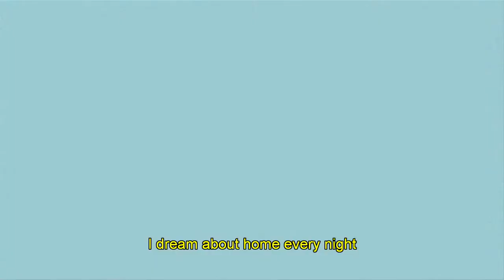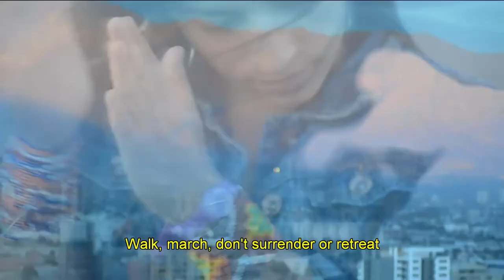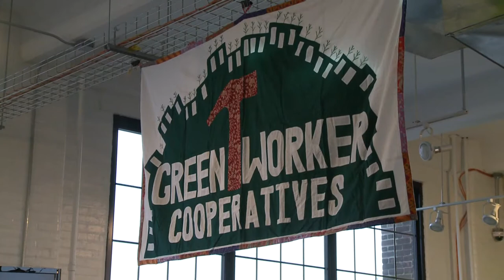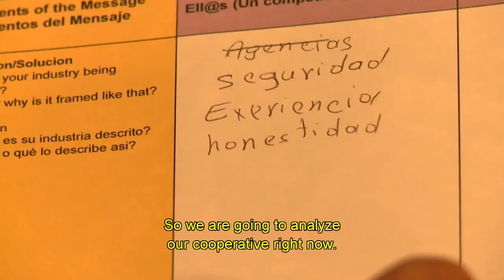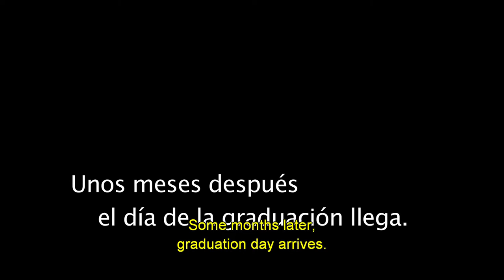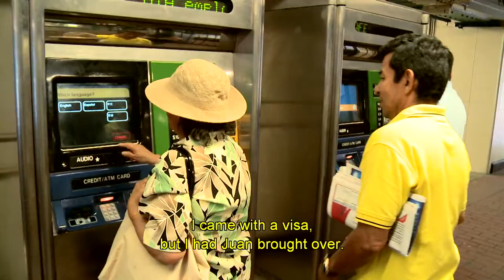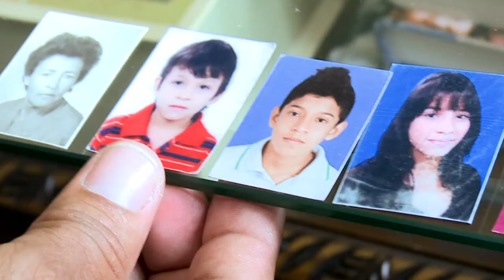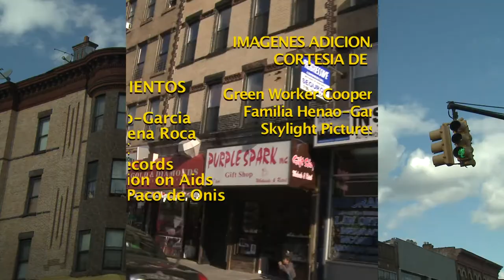Lo Mejor de la Temporada 10/Best of Season 10 | Nueva York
Iniciamos este episodio en Queens conversando con Ximena Roca, una joven cantante nacida en Nueva York quien gracias a la influencia de su padre, interpreta la música mariachi con profundo respeto por las raíces este género musical.
En Manhattan Patricio Lerzundi visita a Guillermo Chacón, Presidente de la Comisión Latina sobre el SIDA. Chacón explica cómo el estigma, la pobreza y el estatus migratorio, crean grandes retos para resolver la crisis del VIH en la comunidad latina.
Durante la Conferencia de Musica Latina Alternativa, hablamos con la cantante chilena-francesa Anita Tijoux, considerada por la revista The Rolling Stones como la "mejor rapera en español".
En el Bronx visitamos la Academia de Green Workers Cooperative, una organización que promueve las cooperativas y prepara a grupos para aventurarse en este modelo de negocio donde todos los trabajadores son dueños.
En Brooklyn, Carmen Boullosa habla con la cineasta estadounidense Pamela Yates sobre cómo sus películas son una permanente búsqueda de verdad y justicia.
Finalizamos en Queens con Yolanda Henao, una madre y abuela colombiana que inmigró a Nueva York hace mas de 15 años. Yolanda nos habla de la perdida de tres hijos por la violencia, del deseo de conocer a sus nietos y de la importancia de una reforma migratoria.
We begin this episode in Queens, speaking with Ximena Roca, a young singer born in New York who, thanks to her father's influence, sings mariachi music with a deep respect for its roots.
In Manhattan, Patricio Lerzundi visits Guillermo Chacón, President of the Latino Commission on AIDS. Chacón explains how stigma, poverty and immigrant status pose great challenges to resolving the HIV crisis among the Latino population.
During the Latin Alternative Music Conference, we spoke with French-Chilean singer Anita Tijoux, considered by Rolling Stone magazine the best rapper in Spanish.
In the Bronx, we visit the Academy at Green Workers Cooperative, an organization that promotes cooperatives and prepares groups to venture out using this business model in which all workers are owners.
In Brooklyn, Carmen Boullosa speaks with American filmmaker Pamela Yates about how her movies are a constant search for truth and justice.
Finally, we go to Queens to speak with Yolanda Henao, a Colombian mother and grandmother who immigrated to New York more than 15 years ago. Yolanda speaks to us about the loss of three sons to violence, about her desire to meet her grandchildren and about the importance of an immigration reform.

Taped: 08-2015